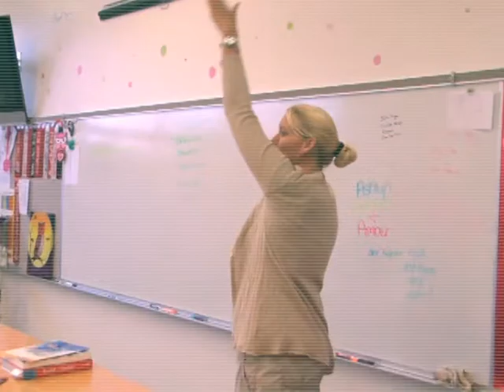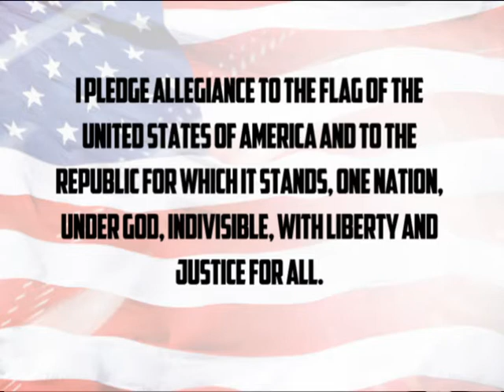August 27, 2013 - The Nest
Makenli Ladd and Cale Jahn join us for today's news!